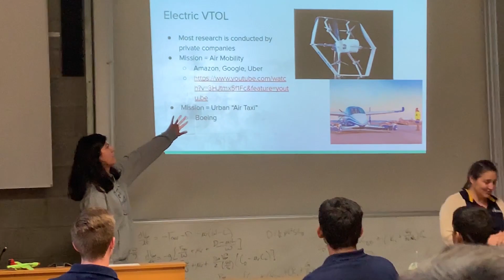AE Summer Study Abroad - Ireland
Join us in Ireland: May 25 - July 30, 2020  (1st Deadline: Nov. 15, 2019)

The Daniel Guggenheim School of Aerospace Engineering has established a very successful and well-subscribed summer semester Study Abroad program with the Department of Mechanical, Aeronautical, and Biomedical Engineering at the University of Limerick in Ireland.

It is designed for undergraduate students. All courses are designed and taught by AE faculty, so there is no problem getting credit for your work.

To learn more about the program, or to join us for Summer 2020,